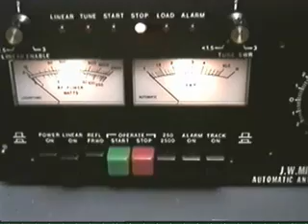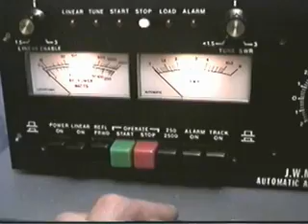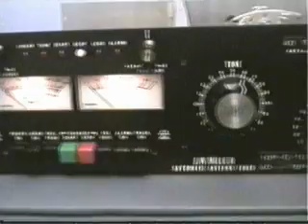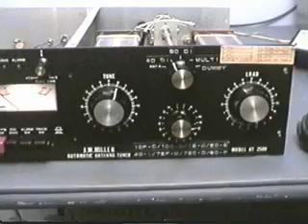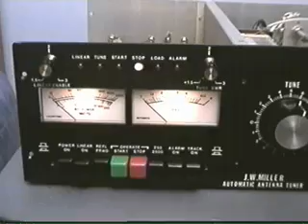J.W. MIller AT-2500 HF Ham Radio Automatic Antenna Tuner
Here is a video showing the J.W. MIller AT-2500 HF Ham Radio Automatic Antenna Tuner..This tuner covers 80-10 meters & will handle 2Kw+ of power..It has one input & 5 outputs, including one long wire connection..It runs on 110VAC, but can be switched to run on 220VAC..The tank circuit is well constucted using heavy duty parts..This would make a great addition to any HF ham radio shack..Thanks for watching..73s, Mel, WA5UTK